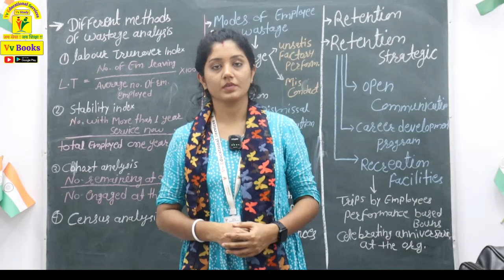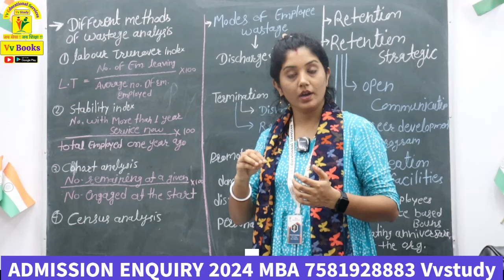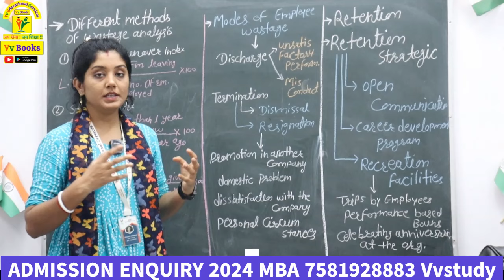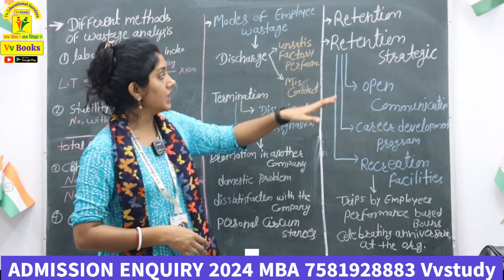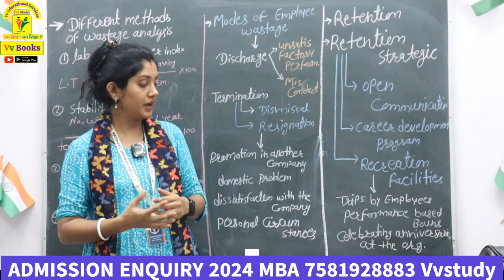MBA 4SEM SUB- HUMAN RESOURCE PLANNING & DEVELOPMENT UNIT 3 TOPIC - DIFFERENT METHODS OF WASTAGE